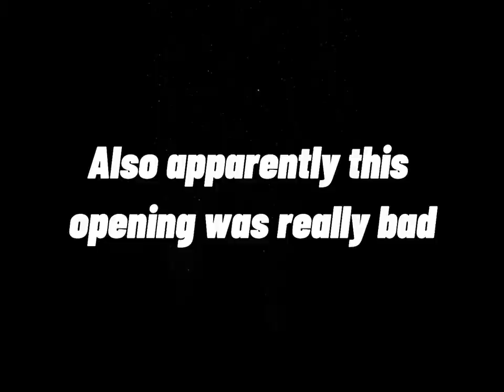Box Opening.EXE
Thx yaboydigga for editing, you guys like him or is he trash? Shout out to him(pinned comment) I may have him edit my gameplay vids cuz he good. Watch like sub and stuff